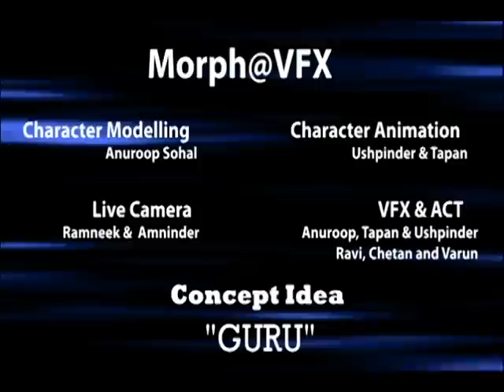Live Action crocodile in Morph Academy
Anuroop, Tapan and Usoinder - Students of Morph Academy, Live Action @ VFX